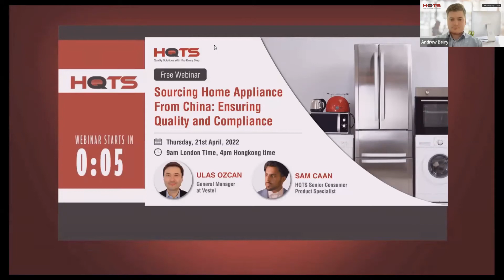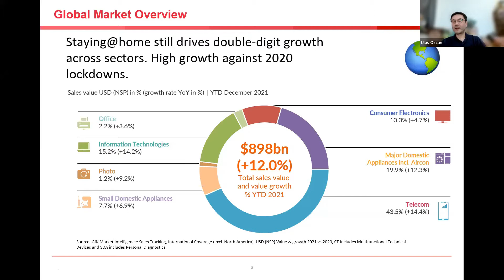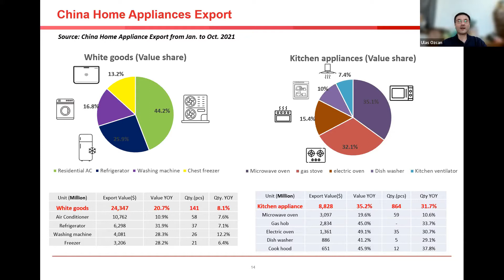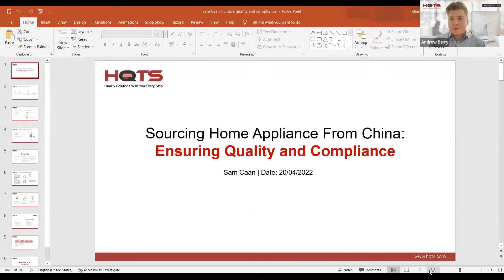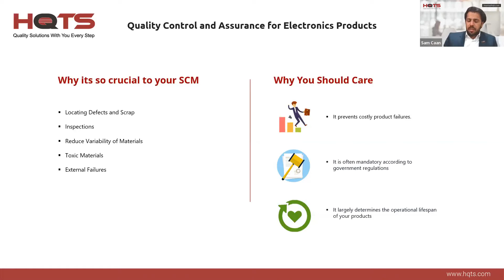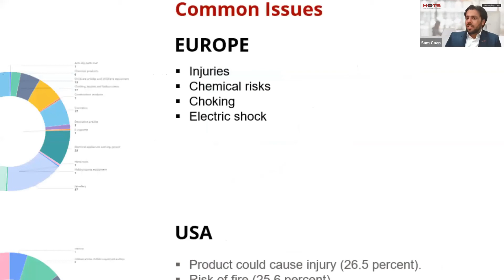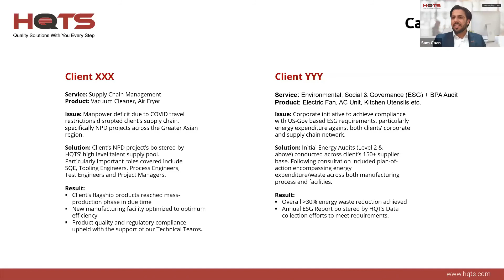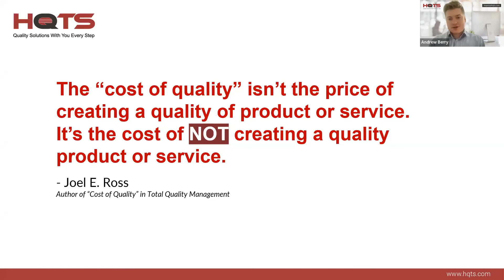Webinar: Sourcing Home Appliance from China: Ensure quality and Compliance